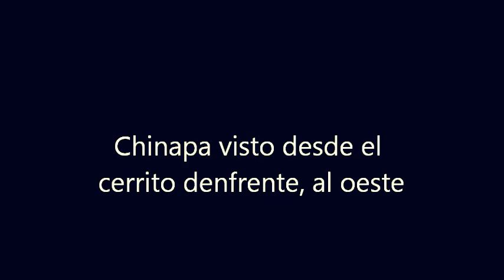Chinapa desde cerritoOESTE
Chinapa vista desde le cerrito denfrente al OESTE ..